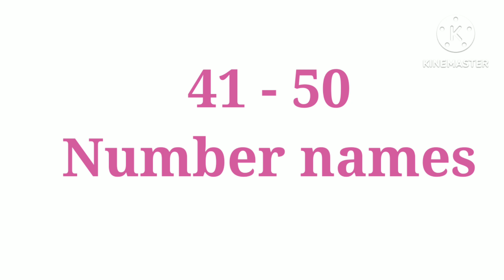41 - 50 Number names#numbers#numbers spelling#kids education#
41 - 50 Number names#numbers#numbers spelling#kids education#